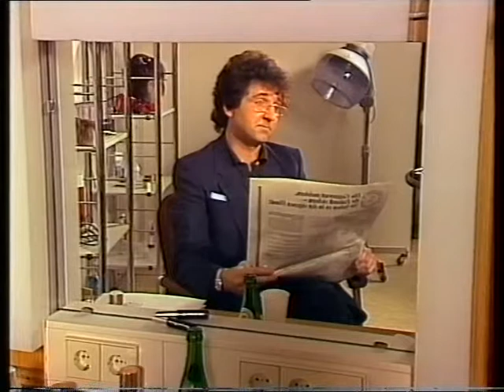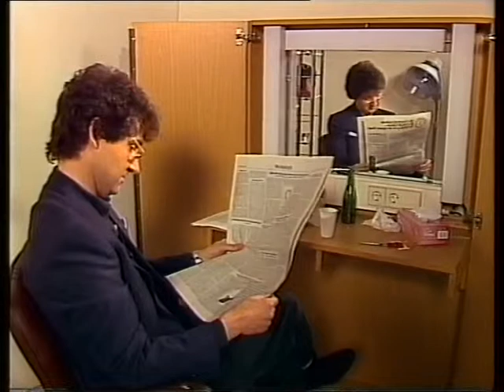Stephan Wald 1986: "Die Hungergala" - mit vielen Parodien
Sein erstes Soloprogramm. Mit dabei: Ingolf Lück!